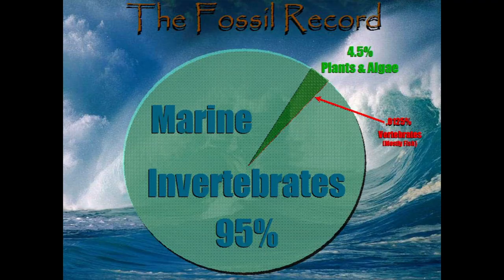Geological Evidence for the Flood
Two hundred years of uniformitarian geology is being overwhelmed by evidence of mass upheaval found in the rock record that point to a worldwide flood.These include
Overthrusts visible in klippes and windows
Paraconformities
Parallel Strata with smooth contact lines
Seismites
Piping
Crossbedding
Vast areas of strata sliced off
Michigan's Onion Bedrock Geology
Coal seams buried thousands of fee
Oil 12,000 feet deep
Strata on continents, not ocean basin
Meager river deltas
Mountain concave strata
Out of place fossils
Out of place artifacts
Most fossils are dug up on the surface regardless of age